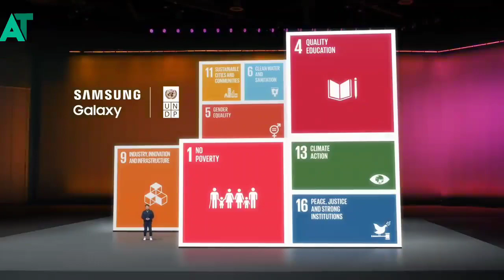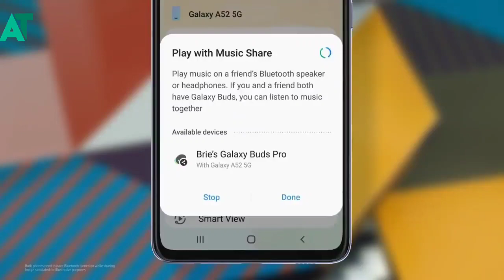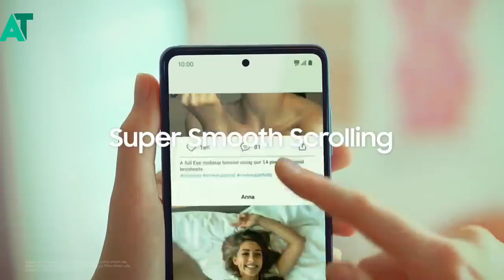Samsung A series android 13 update list is here🔥🔥